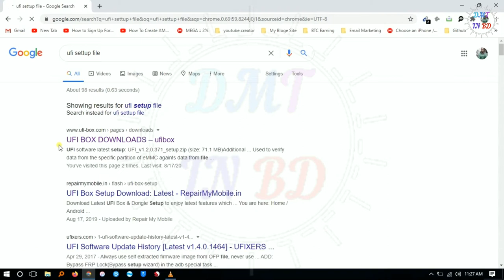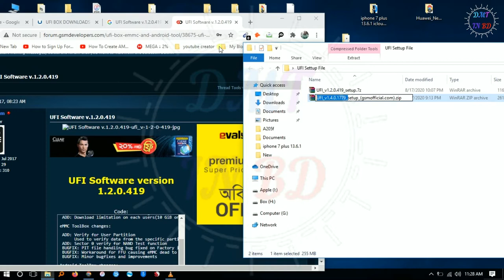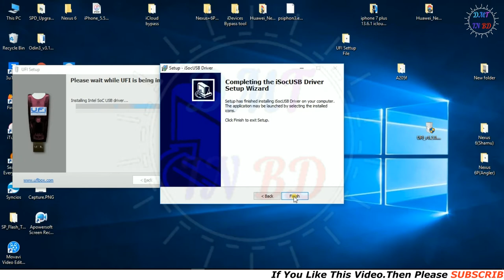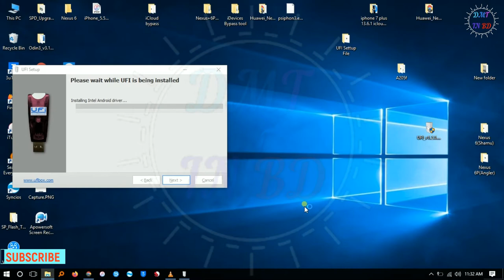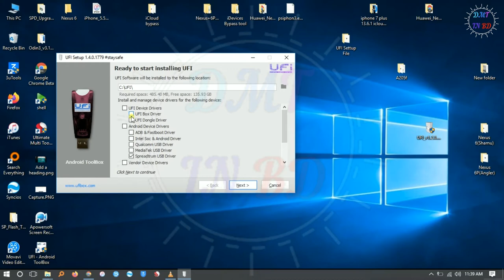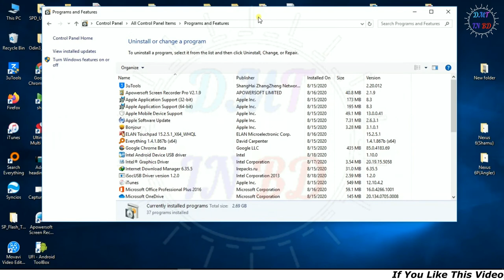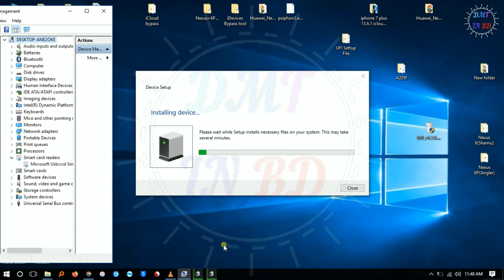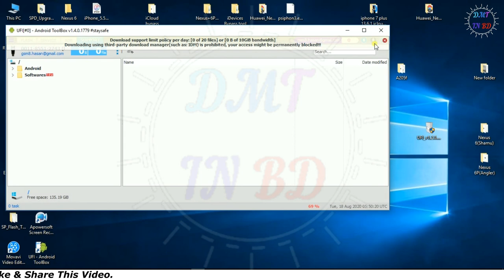ufi setup guide 100% work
Companies/Original-Artist(s)/Record-label(s).All the contents are
intended to Showcase the creativity of theArtist involved and is strictly